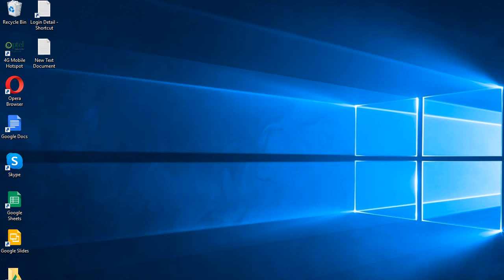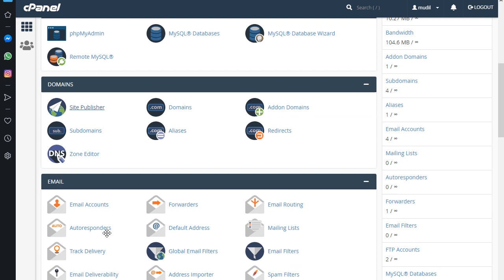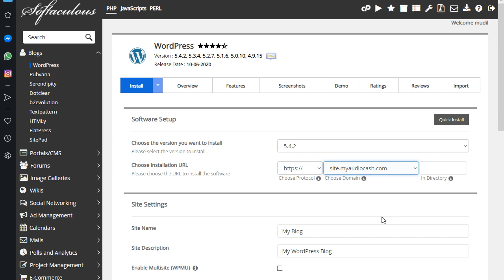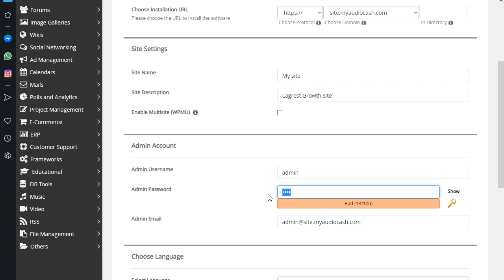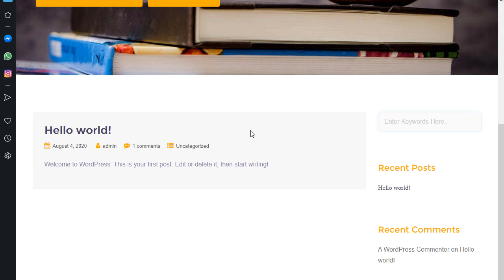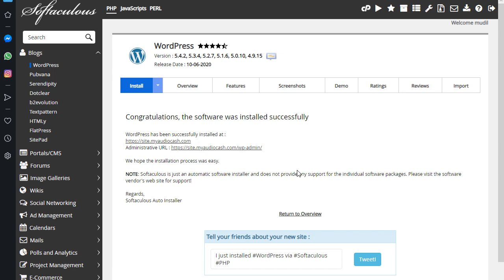How to Installl Wordpress using cpanel | Website Forest